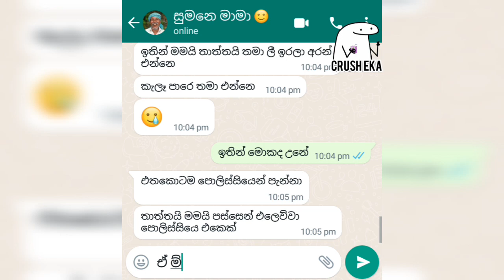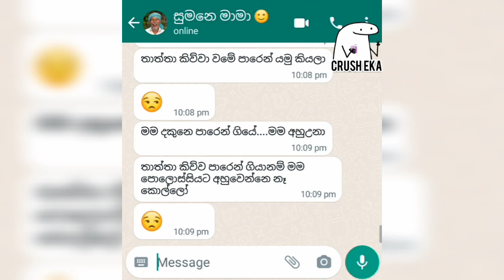මේක කාටවත් නොකිව්ව කතාවක් | sinhala chat